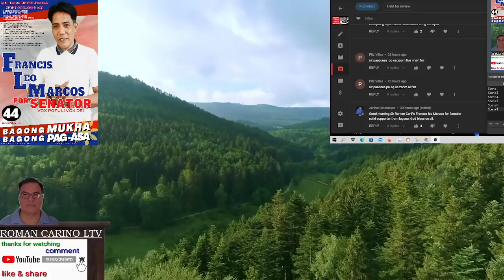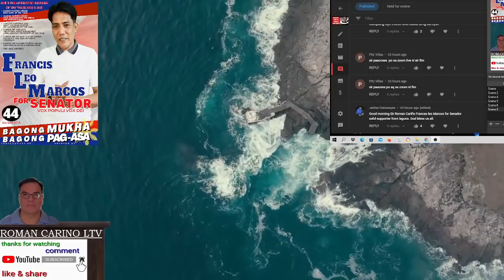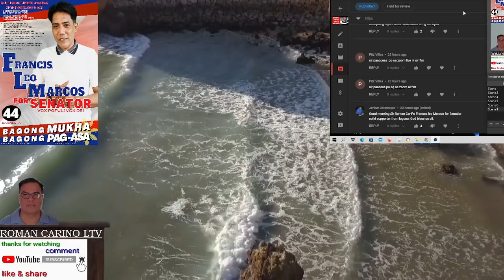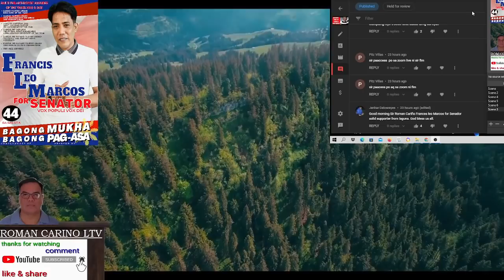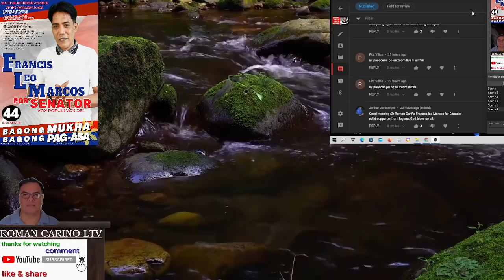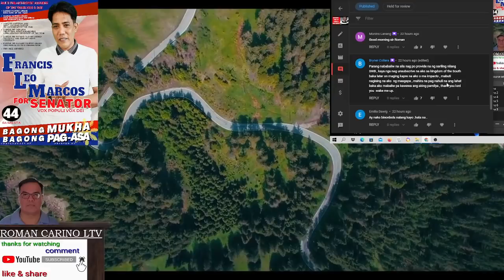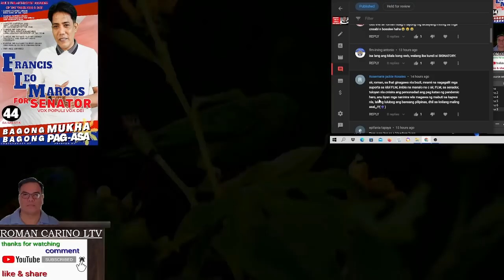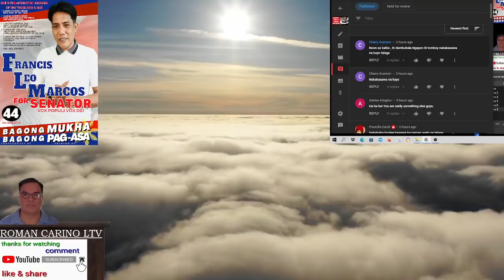PINSAN NI IDOL SA MARCOS CLAN NAGKITA SA ZOOM MEETING 3 PINSAN NILANG FERDI MARCOS? MARAMING KWENTO